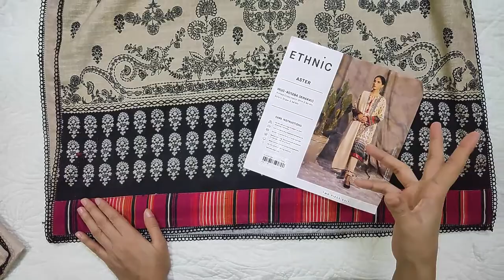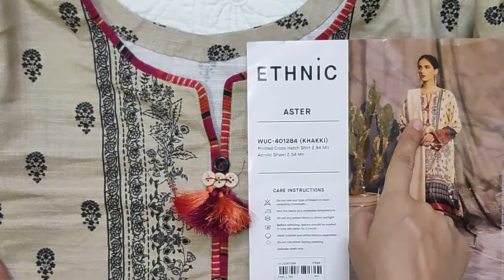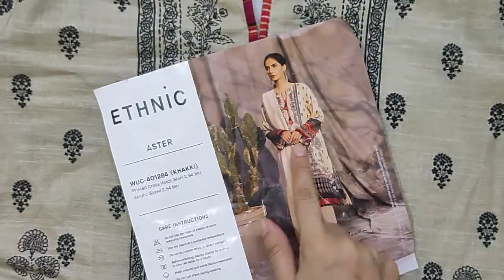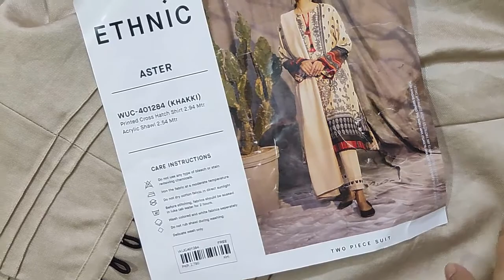Ethnic Khaddar Suits Winter collection 2020